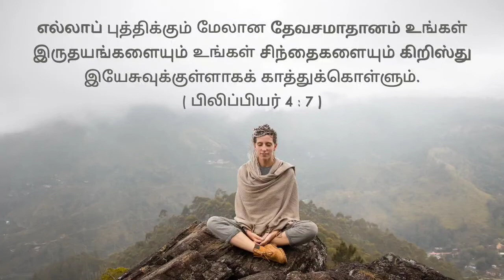Today bible verse in tamil & English | Today's bible verse